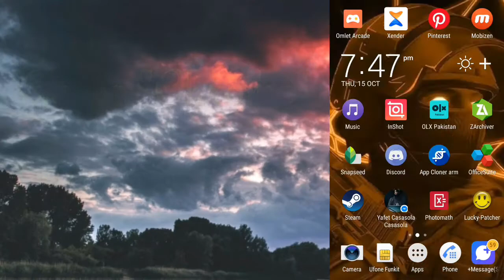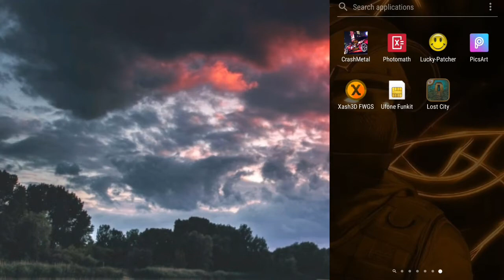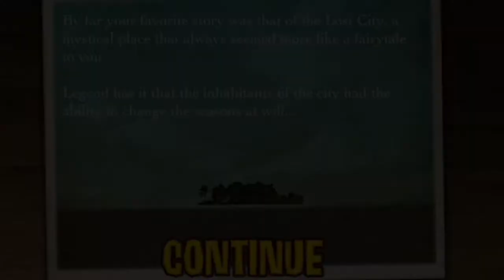How to get the lost city for free | Android | 2020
Hello,

So today im gonna teach you

How to download The Lost City for free!!!